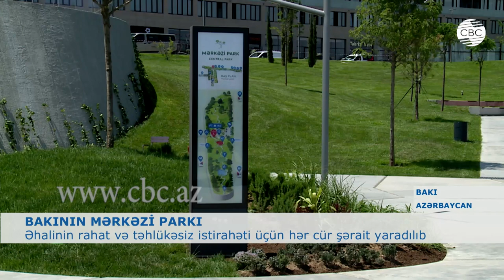BAKININ MƏRKƏZİ PARKI ŞƏHƏR SAKİNLƏRİNİN İXTİYARINA VERİLİB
Bakının Yasamal rayonunda, keçmiş Sovetski adlanan ərazidə salınan Mərkəzi Park şəhər sakinlərinin istirahəti üçün açıqdır. Ərazisi 20 hektar olan parkın 14 hektarında yaşıllıq salınıb. Burada 2 mindən artıq müxtəlif növ ağaclar, gül və kol bitkiləri əkilib. Kifayət qədər böyük ərazini əhatə edən Mərkəzi Parkda vətəndaşların rahatlığı və təhlükəsizliyi nəzərə alınıb. Bir sıra yeniliklər tətbiq olunub.
Parkın yaşıllaşdırması zamanı flora və iqlim mühiti təhlil edilərək əraziyə uyğun bitki və ağaclara üstünlük verilib. Mərkəzi Parkın yaşıllaşdırma konsepsiyasında ilin bütün fəsilləri nəzərə alınıb. Burda yaşıllıqları suvarmaq üçün müasir sistemlərə uyğun olaraq 6,5 kilometrdən çox sahədə damcılama üsulu tətbiq edilib. Bundan başqa, Mərkəzi Parkın ərazisində drenaj xətlər də çəkilib. Park salınarkən burda tarixi əhəmiyyətli su quyuları aşkar edilib.
Mərkəzi Parkın ən hündür nöqtəsindən Bakının möhtəşəm mənzərəsini seyr etmək mümkündür. Bunun üçün burda binokl quraşdırılıb.  Görülən işlər çərçivəsində Təzəpir məscidinin qarşısındakı bağdan məscidə əlavə giriş imkanı da olacaq. Həmçinin Füzuli meydanı ətrafındakı ərazi yenidən qurulub, burada əhalinin təhlükəsiz hərəkəti üçün piyada keçidinə yeni giriş yaradılıb.
Parkın ərazisində Mirzəağa Əliyev küçəsi və Təzəpir məscidi arasında müasir standartlara cavab verən 347 yerlik yeraltı avtomobil dayanacağı tikilib.